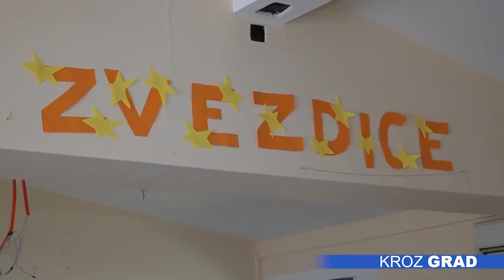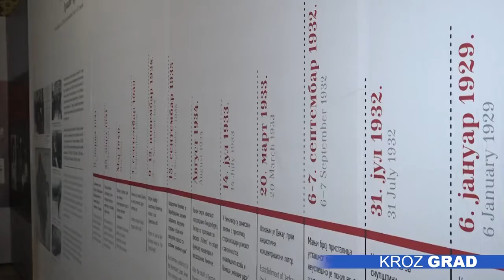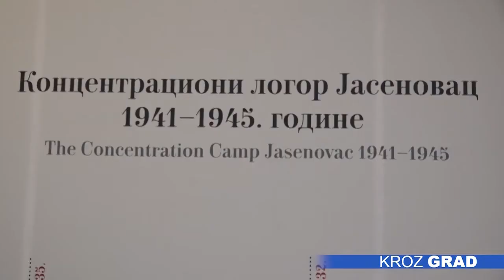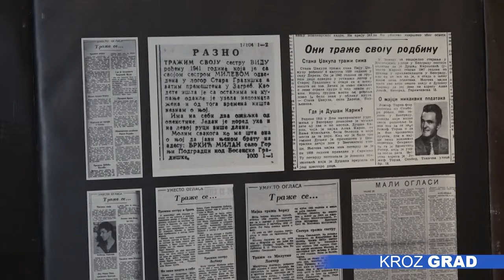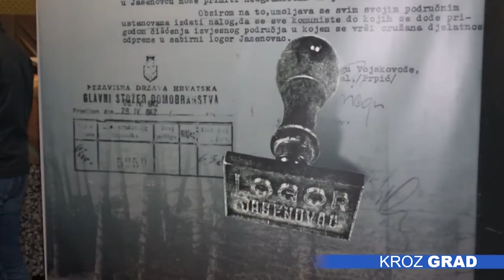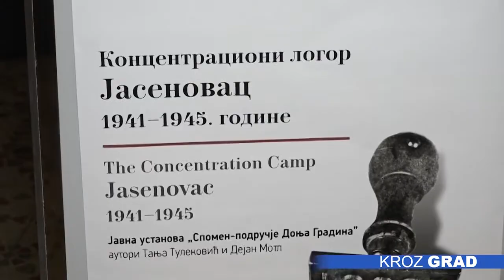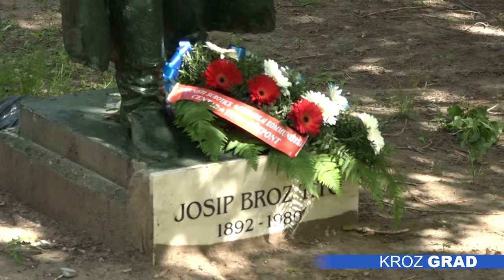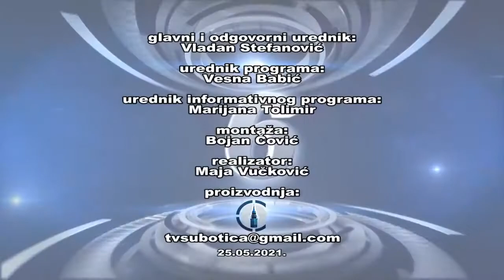Kroz grad 25.05.2021.